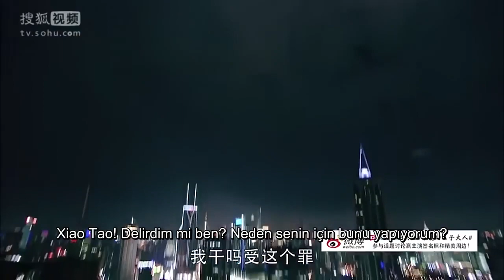Sevgili Prens | Durumu Kötü | Love Me İf You Dare | Wallace Huo, Sandra Ma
Oyuncular:
Wallace Huo, Sandra Ma, Zhang Luyi, Wang Kai ve Yin Zheng'i canlandırıyor.

Açıklama:
Şiddet içeren bir suçlunun kafasına girmek kolay değildir. Ancak parlak bir suç psikoloğu olan Bo Jinyan, Simon, en gizemli ve şiddetli suçluların bile zihnine girme yeteneğine sahiptir. Maryland Üniversitesi'nde profesördü ve polis departmanının en şiddetli veya zor vakalarında analist ve danışman olarak çalışıyor. Simon, genç asistanı Jenny Jian Yao'nun yardımıyla suçlu zihnin düşüncelerini ve niyetlerini araştırır. Derin bir adalet duygusuna sahip kıdemli bir polis müfettişinin kızı olan Jenny, suçları çözmek için birlikte çalışırken Simon'ın duygusal olarak açılmasına yardımcı olabilecek mi?